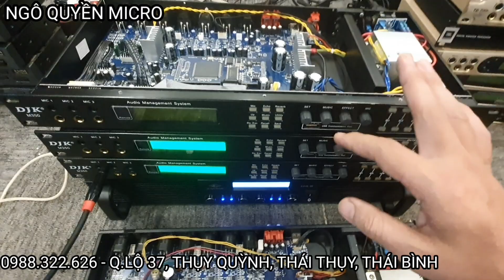Vang số x10 bãi đẹp long lanh bền bỉ chống hú hai lớp quét tần